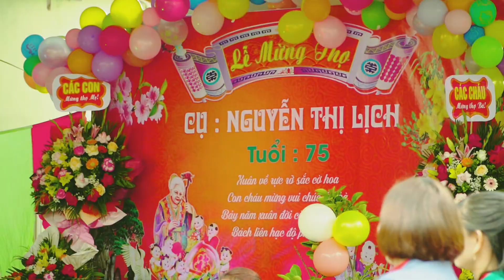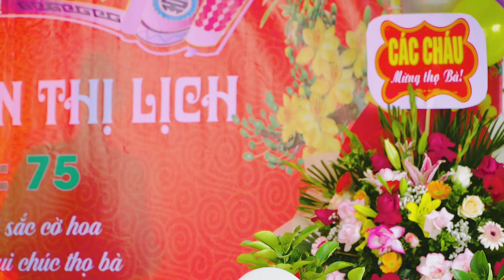Full video lễ mừng thọ cụ bà Nguyễn Thị Lịch 75 Tuổi ( Xuân Giáp Thìn 2024)